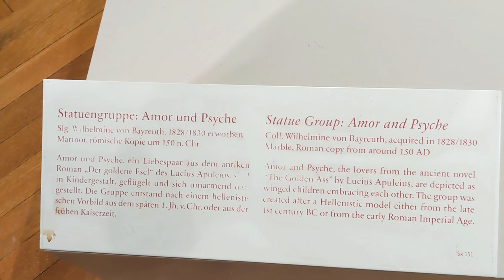Berlin Travel Tips 2: Museum Tour and Boat Tour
In this second Berlin vlog of April 2022, I'll show you around the Ancient Greek, Roman & Etruscan exhibitions of Altes Museum. And I will take you on a boat tour that will unwrap a different perspective on the city.

I thoroughly enjoyed admiring Berlin landmarks of architecture and history from the river Spree. And on the last day, which turned out the sunniest of them all, we've also visited the Berlin Art Market that takes place every Saturday by the Museum Island.

Watch all the way to the end to listen to some beautiful street music too!

Timestamps:
00:00 - Intro
01:08 - Museum Island Berlin
01:35 - Why visit Berlin in winter or springtime
03:20 - Ancient Greek, Roman & Etruscan art in Altes Museum
06:05 - Berlin landmarks on a sunny day
07:48 - Berlin boat tour on the river Spree
09:29 - Berlin Art Fair by the Museum Island
10:47 - Why take a Berlin boat tour
12:10 - Four days in Berlin AREN'T enough!